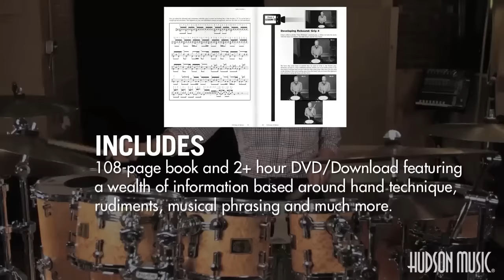Steve Smith: Pathways of Motion - Trailer!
Based around Steve’s current use and analysis of matched-grip drumset technique, this book presents a wealth of information based around hand technique that also covers rudiments, musical phrasing, and much more. Video, text, and notation come together in this package to clearly explain and demonstrate four distinct grips that Steve has identified and developed in his own playing. Each grip is thoroughly explored in its basic motions on the snare drum, and then translated to drumset applications and phrases.

Going beyond hand technique, the book includes dozens of challenging and fun rudimental phrases that are used to apply the grips, but that also build phrasing ideas, vocabulary, and chops. Ergonomic drum setup, Moeller motions, and other topics are also covered, accompanied by plenty of exciting solo playing from Steve. The book is packed with insights and practical ideas of how a drummer can develop the building blocks of a usable and hip- sounding vocabulary that has nearly limitless applications.
The accompanying DVD contains matching videos for all the lessons included in the text. Each lesson is clearly numbered and titled, making it easy to work with text, notation and video together as you study these concepts. A code is also included to download the video files to your computer.

“In 2012 I decided to start developing my left-hand-matched grip in order to give my left-hand- traditional grip a rest now and then,” said Smith. “I noticed that I have refined my right hand technique; much of that comes from playing a repetitive ride cymbal rhythm which has helped my right hand develop very smooth ‘pathways of motion.’ I want my left hand matched grip to have the same sophistication of movement, motion, technique and pathways of motion as my right hand. In the process of getting serious about refining my matched grip technique, I made some discoveries that I’ll be sharing with you in this tutorial.”